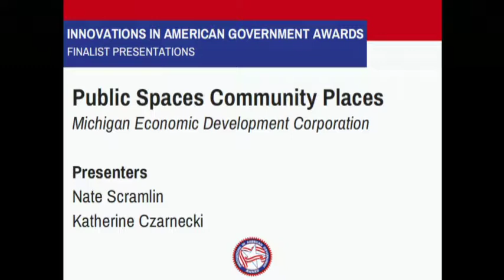Public Spaces Community Places, Innovations in American Government Awards 2017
The Public Spaces Community Places team from the Michigan Economic Council presents at the Innovation in American Government Awards Finalists Presentations event on May 17, 2017.

The Innovations in American Government Awards program is a significant force in recognizing and promoting excellence and creativity in the public sector. Through its awards competition, the program provides concrete evidence that government can work to improve the quality of life for citizens and that it deserves greater public trust.